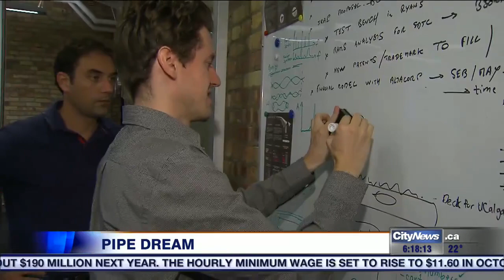TransPod Hyperloop faster, cheaper than high-speed rail, Toronto startup says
Imagine hopping on a train at Union Station and being in Montreal in under an hour — and in Windsor in 30 minutes. Toronto-based TransPod says Ontario's plan for high-speed rail is slower than their Hyperloop technology, and more expensive too.